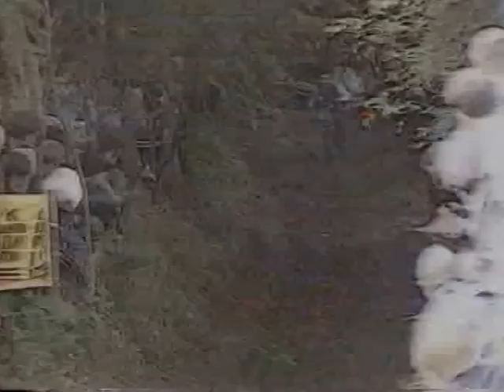Mens Mountain Bike Downhill World Championships 1995